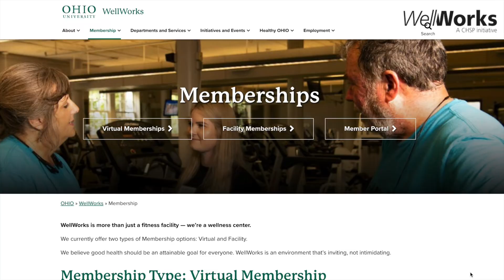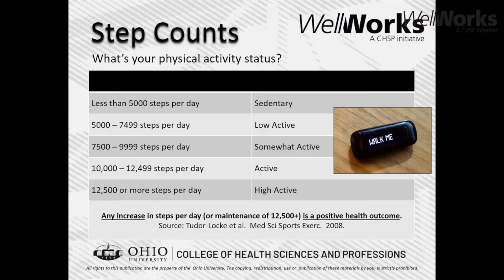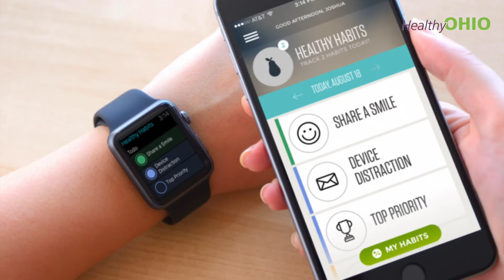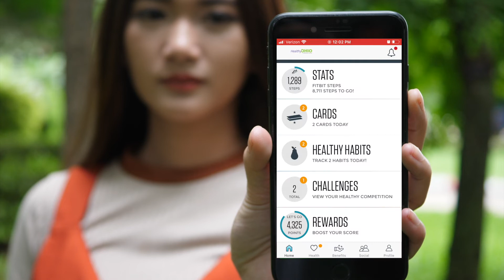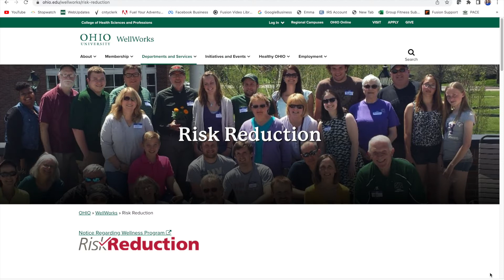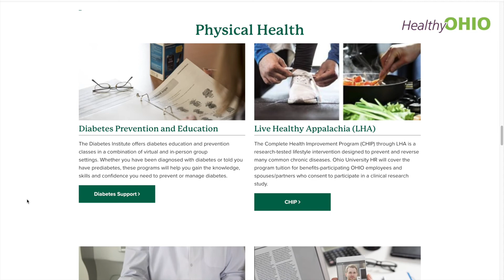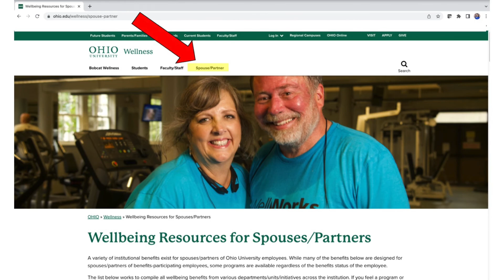Employee Wellbeing Overview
Learn about the three main legs of the OHIO Wellness initiative: WellWorks (wellness center), Healthy OHIO (employee wellbeing), and HeartWorks (cardio pulmonary rehabilitation).

More information about the various programs discussed in this video is available at the following websites:
- ohio.edu/wellworks (WellWorks wellness center)
- ohio.edu/wellworks/healthyohio (Healthy OHIO employee wellness)
- ohio.edu/wellworks/heartworks (HeartWorks)
- ohio.edu/wellworks/massage (Massage Therapy)
- ohio.edu/wellworks/nutrition (Nutrition Counseling)
- ohio.edu/wellworks/risk-reduction (Risk Reduction)
- ohio.edu/wellwors/100-day-challenge (100 Day Challenge)
- ohio.edu/wellness (overview of all wellbeing offerings)